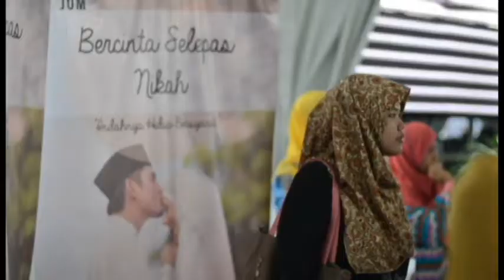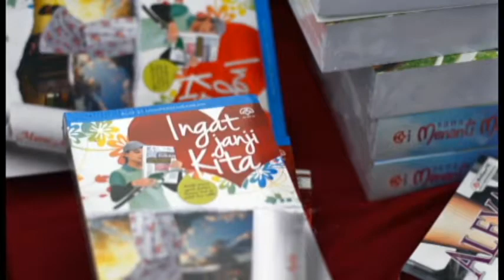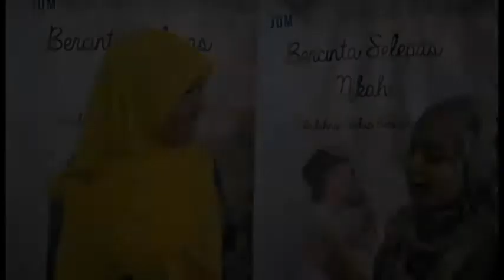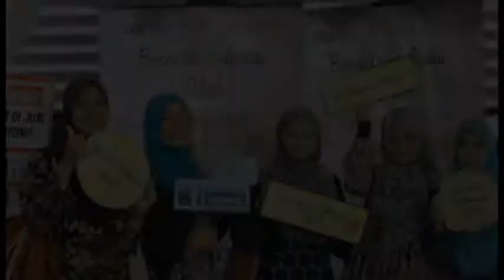Pesta Buku Karangkraf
Videographer : Mohd Haniff
Editor : Fisha Hanudin

Pesta Buku anjuran Karangkraf, Harian Islam, Warisan Ummah Ikhlas
Diadakan pada 7 Oktober 2013